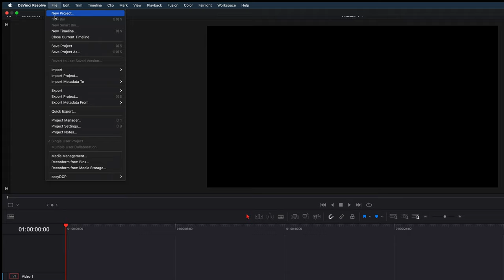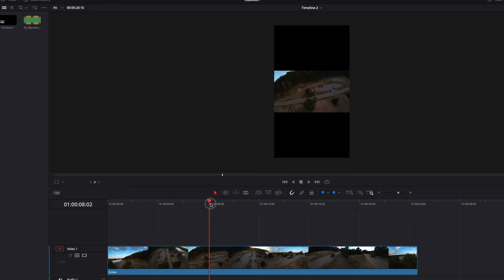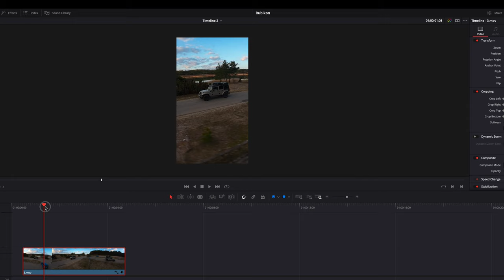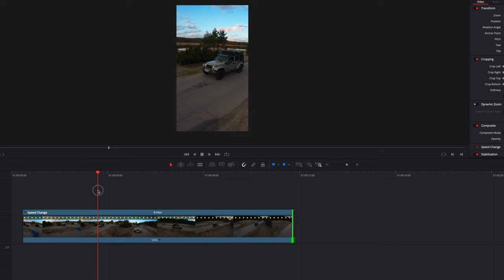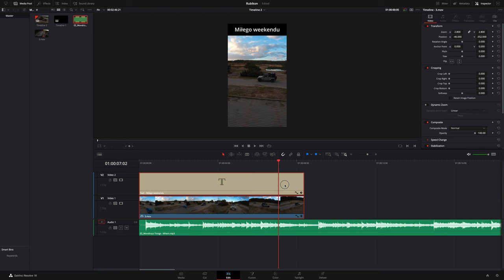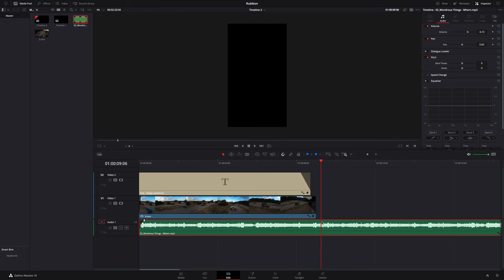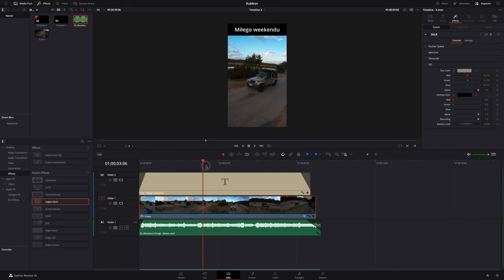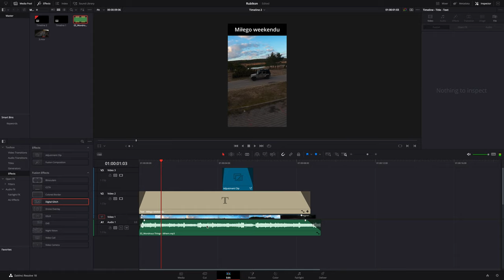DaVinci Resolve - Prosta rolka na Instagram - szybki tutorial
🕑 TIMESTAMPS:

0:00